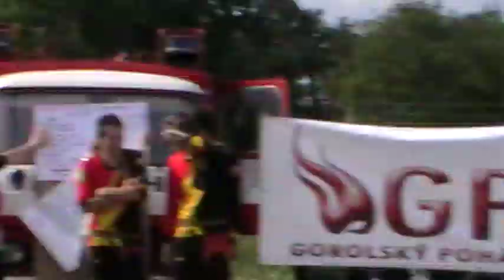DHZ Raková ženy na Karpentné 20140726 143509